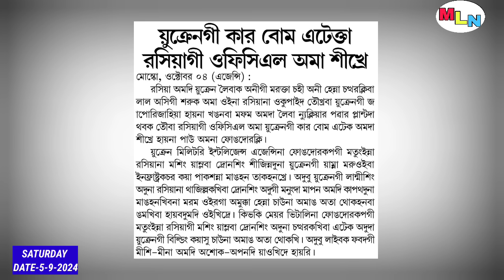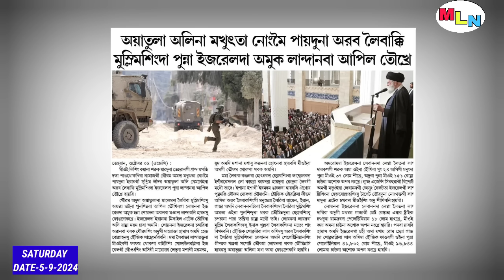KHUTTA NONGMEI PAIDUNA ARAB LEIBAKKI MUSLIM SINGDA PUNNA ISRAEL DA AMUK LANDANABA APPEAL TOUKHR 🔥🔥